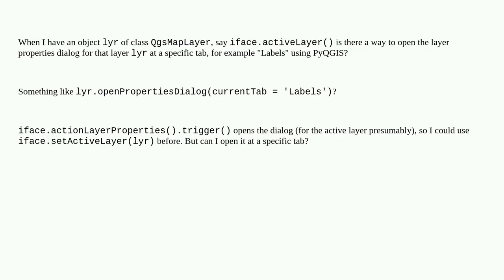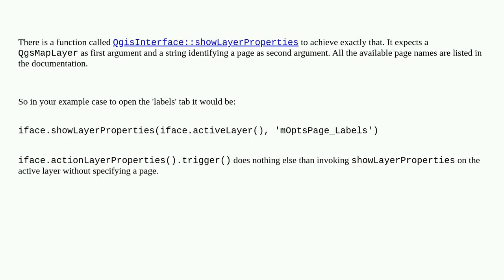Open layer properties dialog with PyQGIS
A special thanks goes out to the community

  properties pyqgis vector-layer